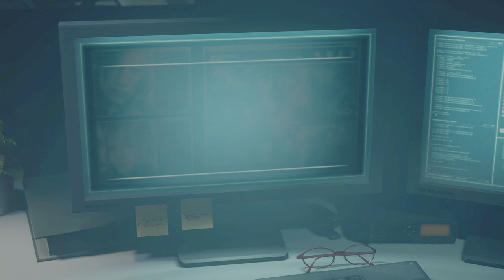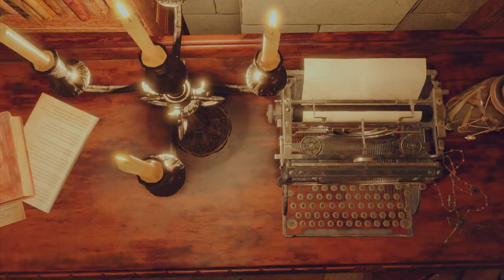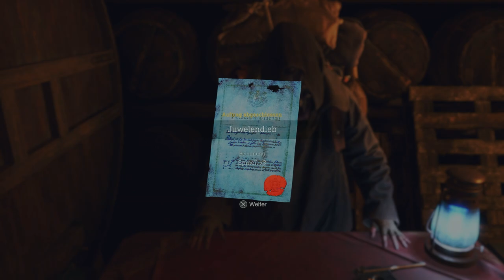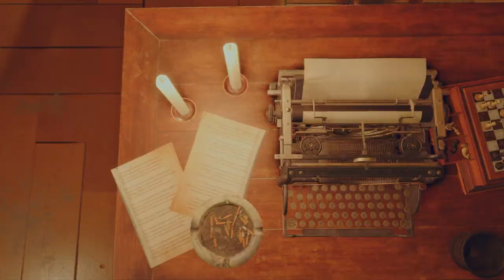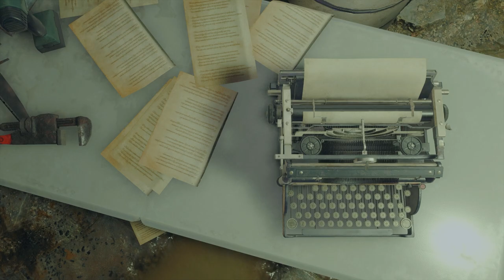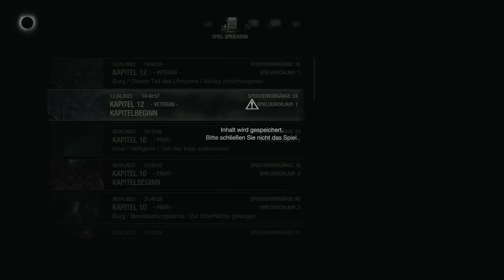VETERAN S+ GUIDE Speedrun | Resident Evil 4 Remake | Tipps und Tricks | Lösung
In diesem Guide zeige ich dir, wie du im Resident Evil 4 Remake ganz easy den Spielmodus Veteran auf S+ Rang spielst.

⭐ Neuestes Abo von:  Revolution Gamer

👾 Discord Member Goal: 48% 48/100
👾 Neuester Discord Member:  mr_popo7452♯0

121 Views - Feb 20, 2024

Timelinks:

0:00 - Intro
1:01 - Kapitel 1
16:34 - Kapitel 2
25:50 - Kapitel 3
39:53 - Kapitel 4
1:05:55 - Kapitel 5
1:25:22 - Kapitel 6
1:47:50 - Kapitel 7
2:09:08 - Kapitel 8
2:22:25 - Kapitel 9
2:41:45 - Kapitel 10
3:04:46 - Kapitel 11
3:27:56 - Kapitel 12
3:44:12 - Kapitel 13
4:01:08 - Kapitel 14
4:25:34 - Kapitel 15
4:45:19 - Kapitel 16

► MEIN VIDEO EQUIPMENT
✅ KAMERA SONY ALPHA 6400
✅ OBJEKTIV SIGMA 16MM F1,4
✅ KAMERA STATIV VIJIM LS11
✅ MIKROFON RODE PROCASTER
✅ MISCHPULT TC HELICON GOXLR
✅ MIKROFONARM RODE PSA1
✅ MIKROKABEL ULTRA HDTV XLR
✅ RINGLICHT GROß
✅ RINGLICHT KLEIN

✅ PS5 DISC EDITION
✅ PS5 CONTROLLER
✅ PS5 SSD FESTPLATTE
✅ PS5 TASTATUR

Das bedeutet ich erhalte eine kleine Provision auf deine Käufe, die du über diese Links tätigst. Es entstehen für dich keine zusätzlichen Kosten. Du erhältst dadurch die Möglichkeit meinen Kanal zusätzlich zu unterstützden. Danke dafür 🤝🤩